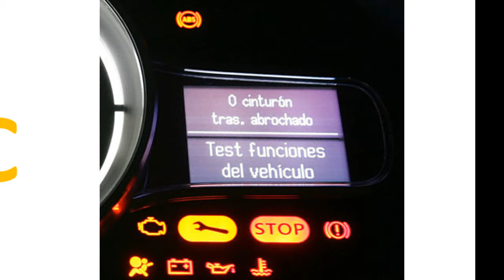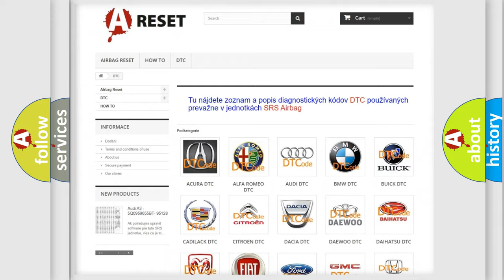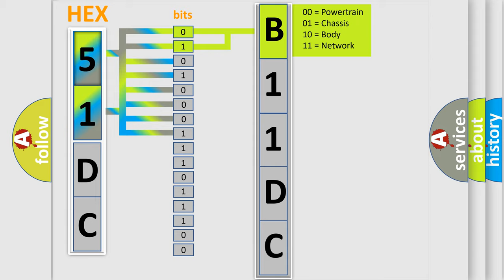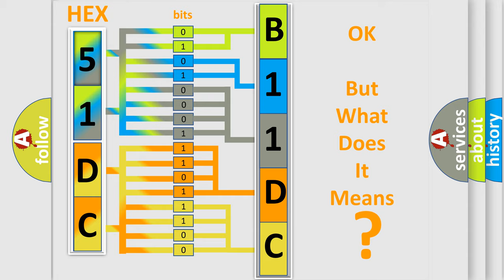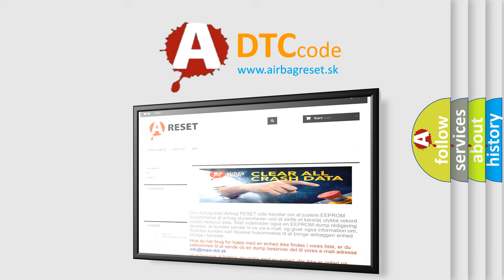DTC Jeep B11DC-13 Short Explanation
Contents:
0:21 Basic DTC analysis according to OBD2 protocol standard.
1:48 Insight into programming
2:58 A diagnostically understandable description of the Diagnostic Trouble Code
3:05 Basic error definition

Make:
Jeep
Code:
B11DC 13
Definition:
High Vehicle Speed Observed In Park: No Sub Type Information
Cause:
A continuous memory DTC that sets if the IPC detects a vehicle speed input and a short to ground on the park detect switch input,indicating that the vehicle is in motion while in PARK (P).
Failure Type:
Circuit Open